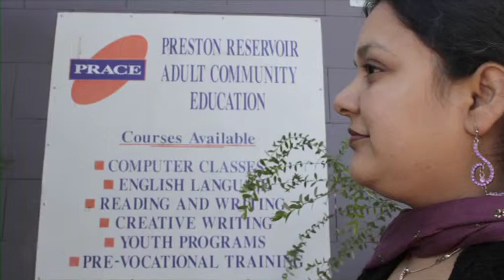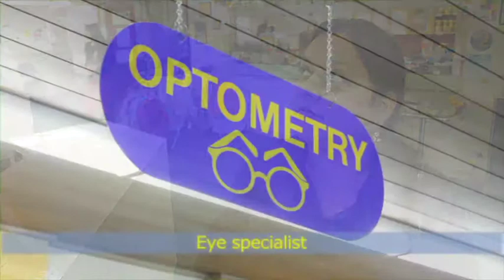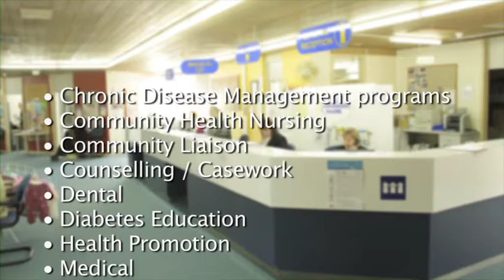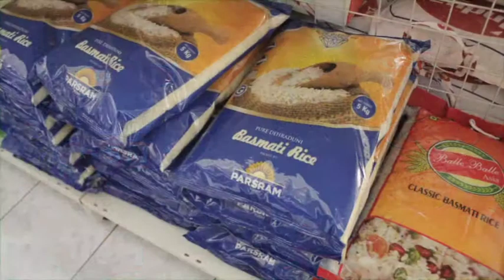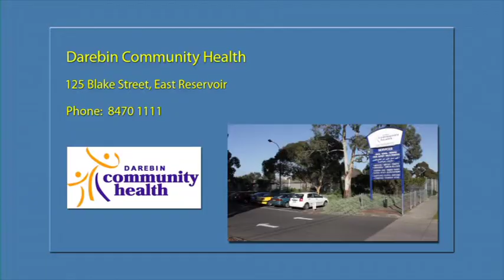Neeraj of India ("Better English, Better Health")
Neeraj speaks about her experience coming to Australia from India. She found English classes at Preston Reservoir Adult Community Education (PRACE), and then health support at the Darebin Community Health Centre.

This video comes from a project between Darebin Community Health and Preston Reservoir Adult Community Education (PRACE), "Better English, Better Health". The aim is to explain community health care more easily for people who speak English as second or other language.

Darebin Community Health (DCH) provides high-quality, culturally appropriate and accessible health services, group programs and access to co-located services for people living, working or studying in Darebin.

We can arrange for an interpreter or translator, just ask our Reception staff when making your appointment. Most of our services are available from 9 am to 5 pm Monday to Friday.